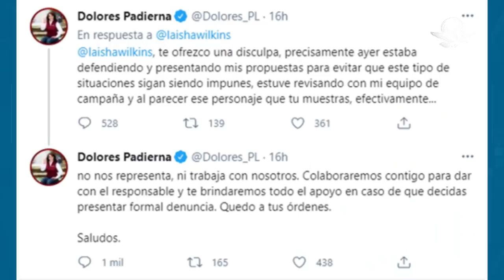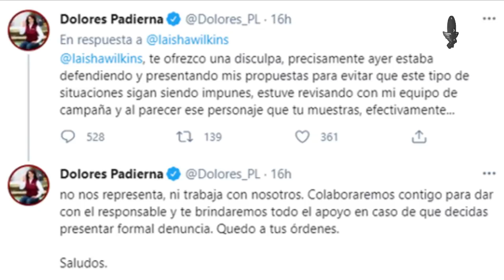Laisha Wilkins denuncia agresión tras pedir no colocar propaganda de Morena en la Cuauhtémoc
Dolores Padierna salió a aclarar que el sujeto que fue grabado agrediendo a la actriz no pertenece a su equipo de campaña y le ofreció su apoyo